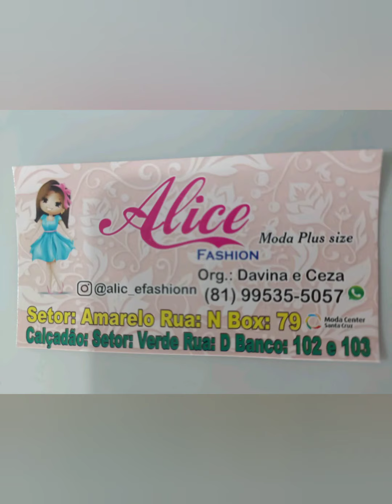🔴MODA FEMININA VESTIDOS E BLUSAS MODA CENTER SANTA CRUZ DO CAPIBARIBE PERNAMBUCO